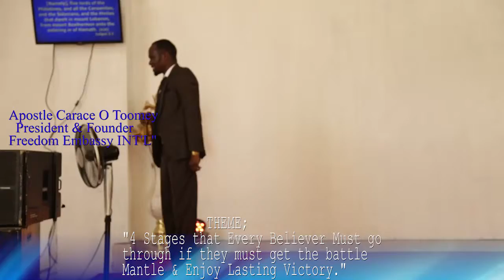Part 2; 4 stages Every Believer goes through by Apostle Carace Toomey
Part 2; 4 Stages Every Believer must go through if they must receive the battle mantle and enjoy lasting victory by Apostle Carace Toomey